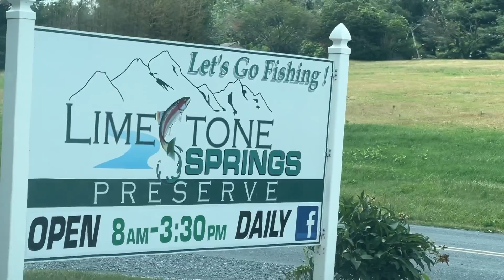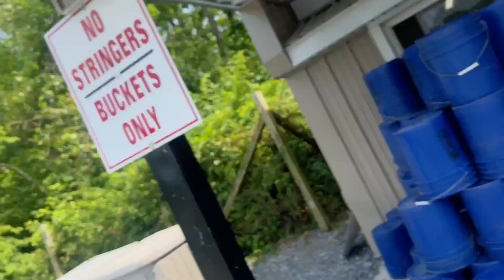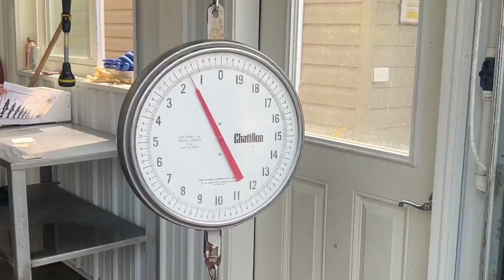Catching 21 pounds trout fish cost $251🤑🫣// Fishing vlog🐟 // Limestone Springs Fishing Preserve🫡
Fishing vlog @Limestone Springs Fishing Preserve